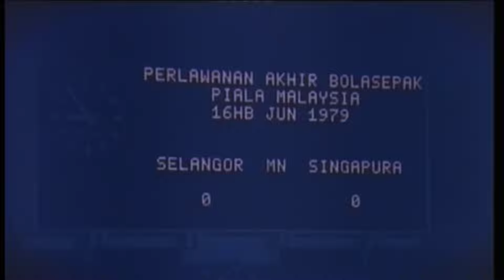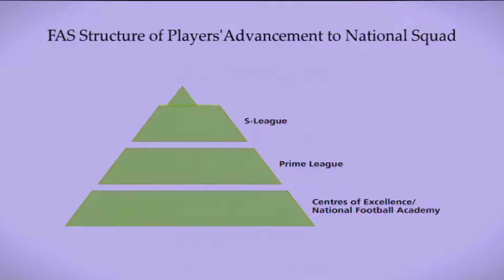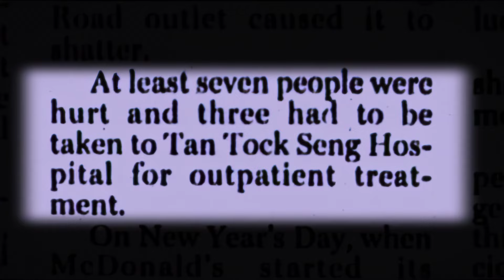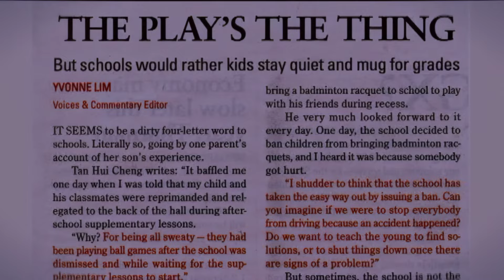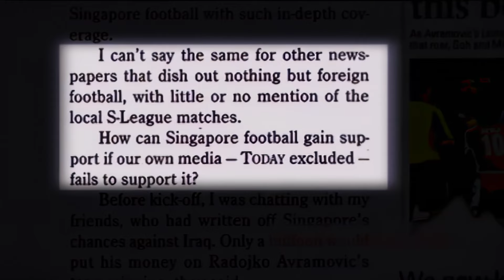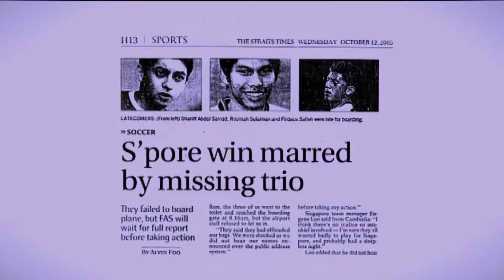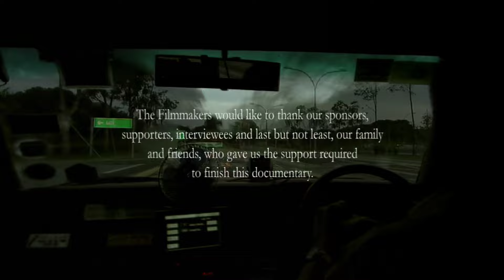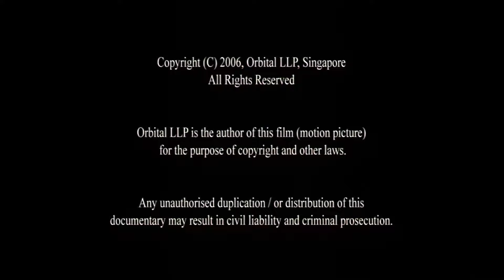The Kallang Wave Documentary (2024 Remastered)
Documentary Title:
The Kallang Wave: The Shortfall of Our Passion and the Future of Our Pride

The Kallang Wave is the story of Singapore told through the dreams and pain of the nation’s footballers and the fans and staff who stand behind them. Glory, frustration, and a mounting sense of despair colour an impassioned debate about the heart of sport and the realities of economic prosperity. From interviews and match footage to history and coverage of significant events, the film gives a voice to the people behind the scenes, and tries to give credit to the unsung heroes of Singapore’s football legacy.

This film about the state of national football in Singapore develops via interviews with a diverse range of stakeholders – coaches, national football players, sports administrators, professors, football club managers, fans and newspaper editors – who offer their views on the challenges and issues that bear upon the sport locally.

Crew:
Directors - Lee Yanfeng, Hanafi Ramdan
Producers - Zayed bin Abdul Aziz Talib, Mohamed Fairil bin Sugang
Directors of Photography - Jaron Chan, Yanfeng Lee
Sound Recording - Hanafi Ramdan
Research - Mark Ng Kian Boon, Lissa Binte Johari
Writer/Narrator - Daniel Yap
Editor - Mark Ng Kian Boon
Voice-over Artists - Sabrina Yazid, Daniel Yap
Original Soundtrack - Hanafi Ramdan
Oud Solos - Ismahairic Putra Ishak
Marketing & Publicity - Catherine Tan Bee Ling